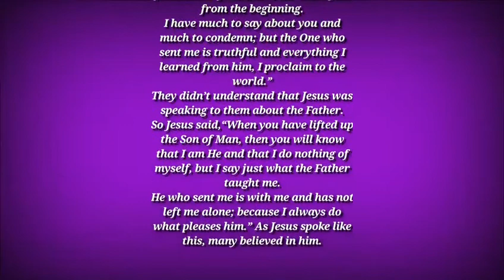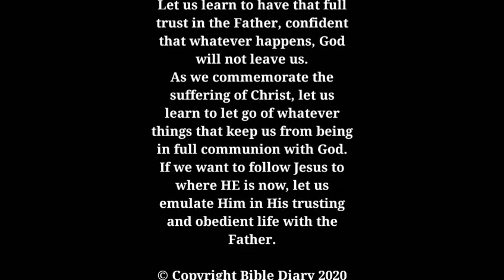Daily Gospel - Reflection | March 31, 2020